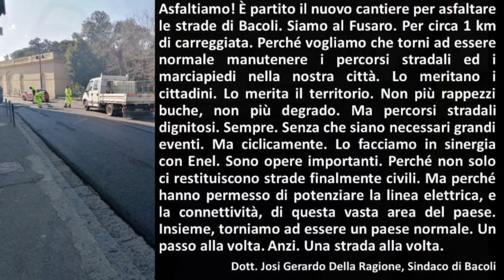A Bacoli si asfalta. A Forio nemmeno sotto elezione!